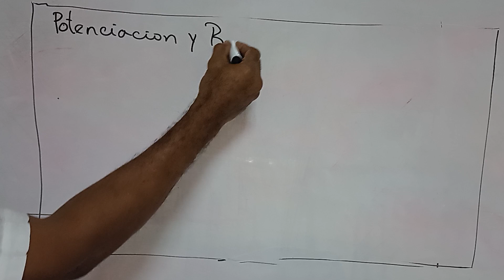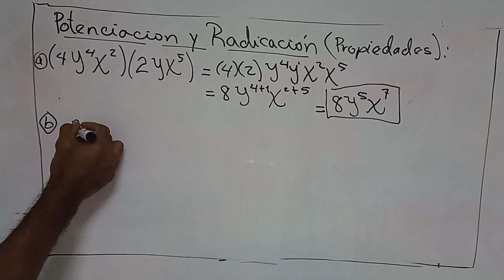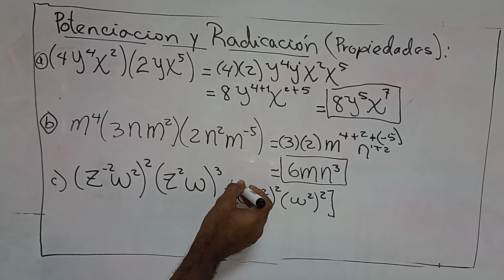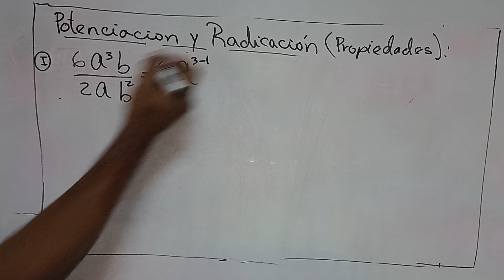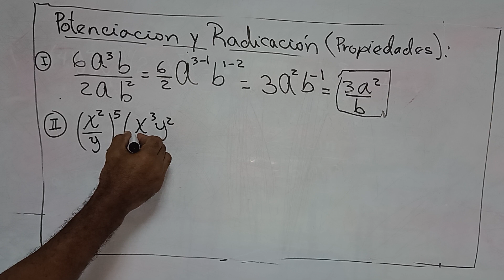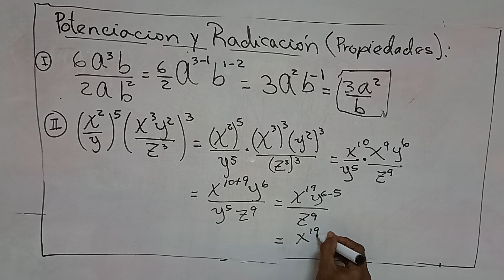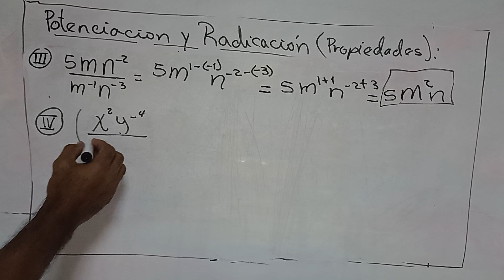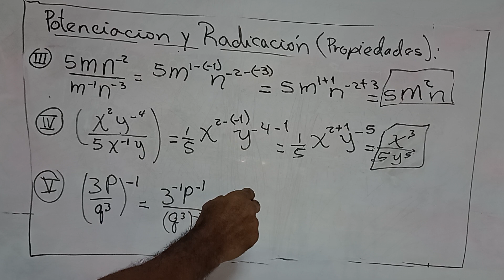Como hacer ejercicios de Potenciación